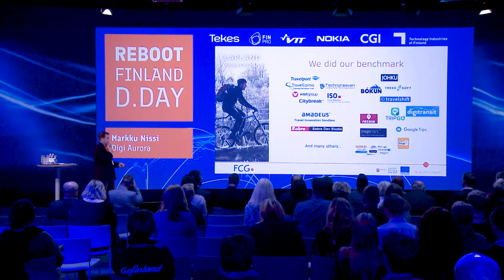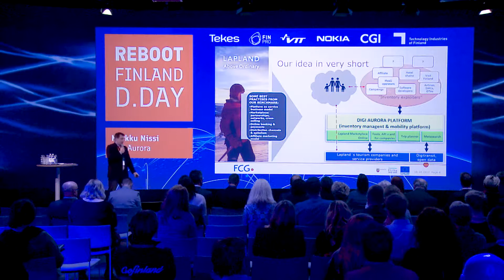Markku Nissi, Digi Aurora, Pitching, D.Day for Travel